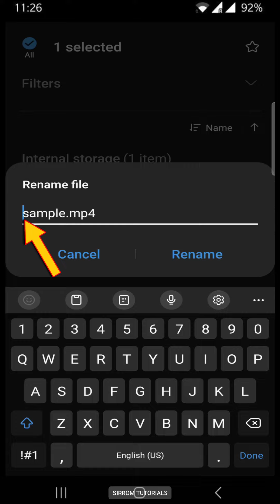Paano Mag-tago ng Video sa Cellphone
Di natin maiiwasan na meron tayong mga video na pribado o mga video na gusto natin na tayo lang ang nakakapanood o nakakakita sa ating cellphone. Panoorin ang video kung paano itago ang ating mga "private video." Hindi na kailangan pang mag-download ng app.